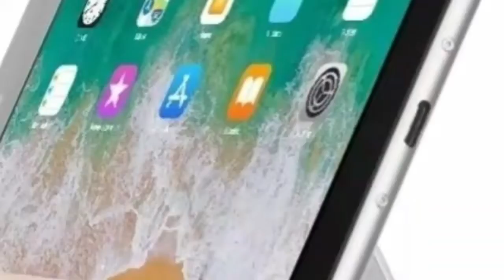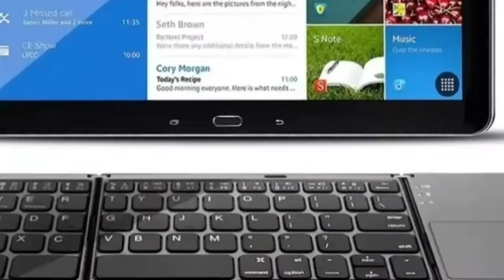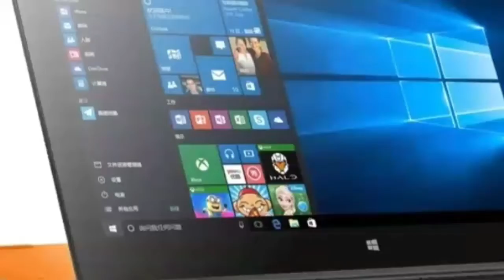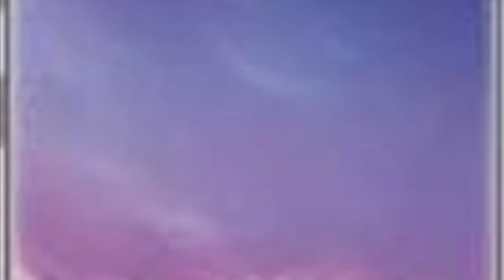Info3 Tout detay de wout Meksik Miami